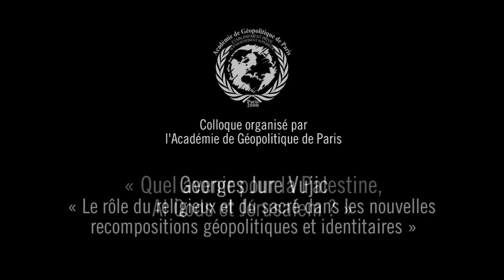« Quel avenir pour la Palestine, Al-Qods et Jérusalem ? » (14/15) Georges Jure Vujic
« Le rôle du religieux et du sacré dans les nouvelles recompositions géopolitiques et identitaires » par Georges Jure Vujic, Directeur de l’Institut de géopolitique et de recherches stratégiques de Zagreb et chercheur associé à l’AGP.

Le Conseil scientifique de l’Académie géopolitique de Paris organise un colloque sur « Quel avenir pour la Palestine, Al-Qods et Jérusalem ? ». Ce colloque entreprend de passer en revue l’ensemble des thématiques géopolitiques et diplomatiques issus des enjeux de l'exacerbation de la crise actuelle. Une politique de refoulement de la présence in situ palestinienne et de l'identité arabe, musulmane et chrétienne est régulière et provoque le cycle classique de réaction, d'affrontement et de répression.

Au niveau international, l’Union européenne, et la France au premier chef, ont joué auprès d’autres États et lors de débats sur les propositions de résolutions à l’ONU, un rôle essentiel pour rappeler la nécessité de l’application du Droit international public concernant les territoires arabes et palestiniens occupés ainsi que la création d’un État palestinien viable comme solution à la crise israélo-arabe. Les deux dernières décennies ont vu l’effacement de ces deux acteurs par l’investissement massif des Américains au Moyen-Orient déséquilibrant, au profit du gouvernement d’Israël, une situation conflictuelle récurrente et explosive. Les experts sollicités par l'AGP évalueront la capacité de l'Union européenne et de la France à pouvoir, aux côtés d'autres acteurs internationaux, réintégrer leur rôle modérateur, fondé sur le respect du Droit international et des principes de souveraineté et de justice, pour imposer un règlement de retour à la paix.

La couverture médiatique quotidienne souligne essentiellement les éléments factuels liés aux conséquences des crises alors qu’il a semblé plus pertinent à l’AGP d’analyser la permanence des enjeux de pouvoir liés aux stratégies des parties en présence. En effet, les questions de fond évaluent plutôt la crédibilité d’un processus de rapprochement voire de réconciliation entre les différentes représentations palestiniennes, d’une mise en œuvre d’un travail diplomatique commun pour partager l’objectif de la création d’un État palestinien sur les frontières de 1967, de la confirmation d’une solution à deux États reprenant l’expression « La terre contre la paix », d’un travail d’unification d’une politique de sanctions internationales contre l’expansion des colonies, la captation des terres arabes et la progression juive dans les quartiers de l’Est, etc. En mettant en avant ces problématiques, l’AGP entend inciter les spécialistes en stratégie et en géopolitique à analyser le système de représentation arabe et les stratégies politico-diplomatiques en cours à propos la Palestine, Al-Qods et Jérusalem.

L’AGP reste fidèle à sa vocation d’animer librement des débats sur des thématiques qu’elle veut analyser de façon inédite et originale. C’est pourquoi elle est heureuse de faire appel, pour cette thématique, aux intervenants dont l’approche choisie sera la plus ouverte possible. Ces spécialistes et praticiens des relations internationales devront pouvoir débattre et confronter des points de vue divers sur de multiples pistes de recherche enrichissant la connaissance scientifique.